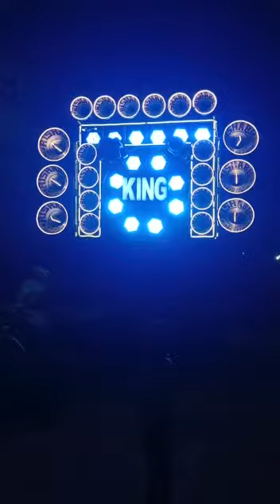Dj rishabh banda 👑 King of banda 💥 today program 1 may ✌️ New Look ke sath 🤟 King of banda 👑